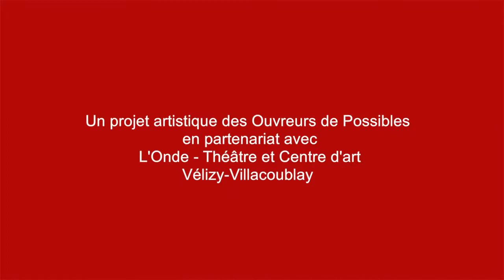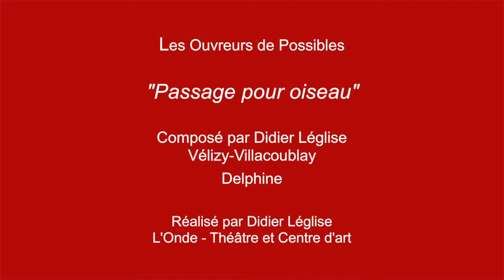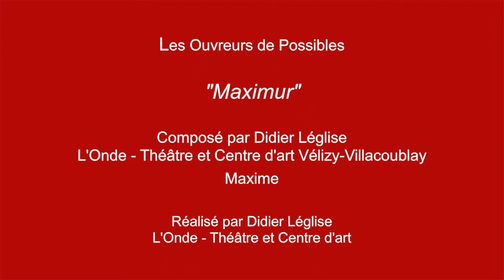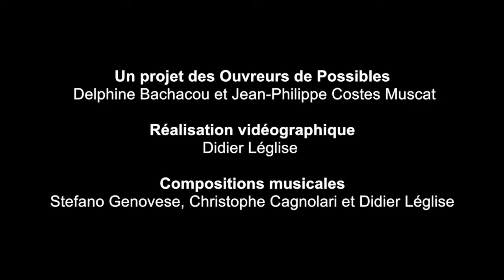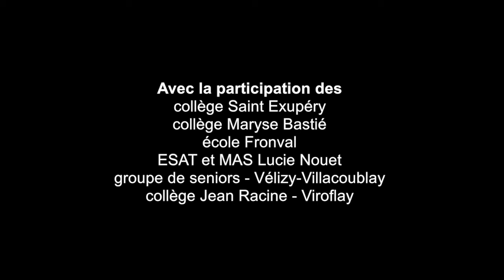Haïkus chorégraphiques - 3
Haïkus 3
Série d'Haïkus Chorégraphiques - Exposition vidéographique Juin 2013 à l'Onde - Théâtre et Centre d'art de Vélizy Villacoublay
Une idée originale des Ouvreurs de Possibles
En partenariat avec L'Onde - Théâtre et Centre d'art de Vélizy Villacoublay